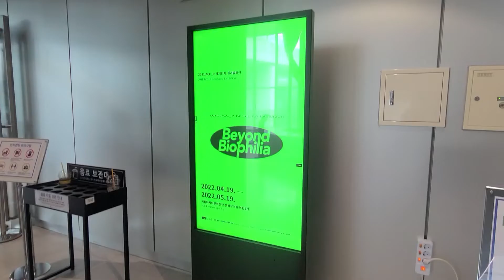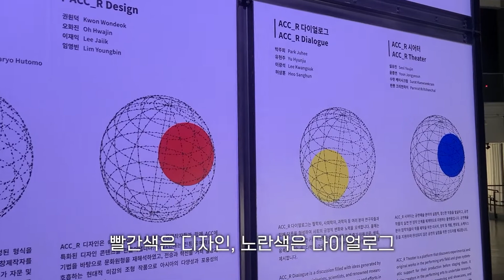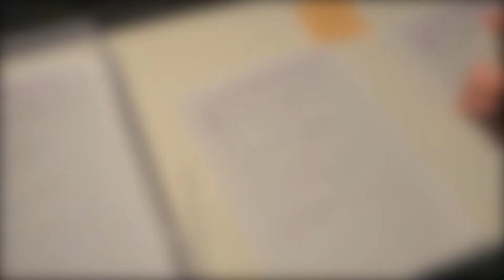[ACC 청년기자단] 바이오필리아, 그 너머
제작: 강서령(ACC 청년기자단)